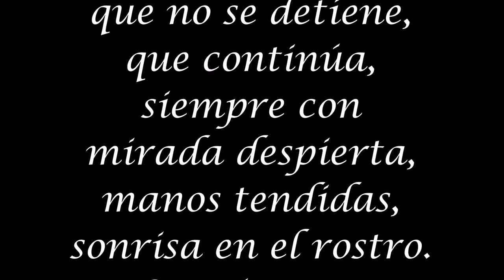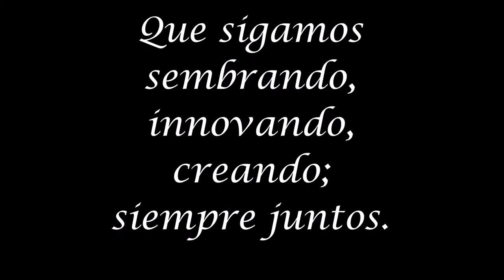Agradecimiento por los 50 años de la editorial Narcea